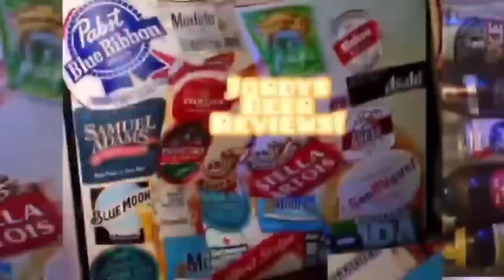Adnams - Broadside - Jordys Beer Reviews